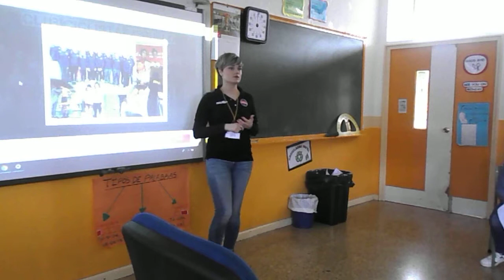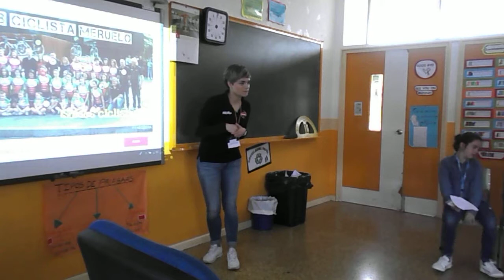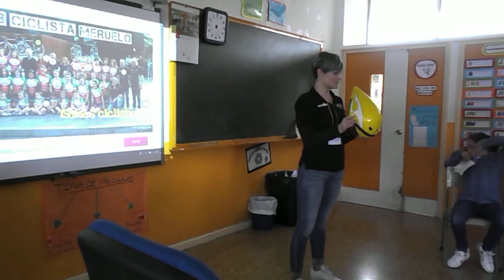Encuentro con una ciclista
Cristina, nuestra campeona ciclista que trabaja para las féminas de la Real Federación Española de Ciclismo